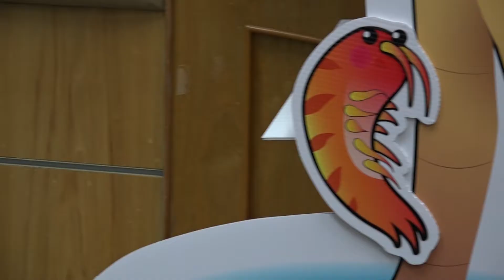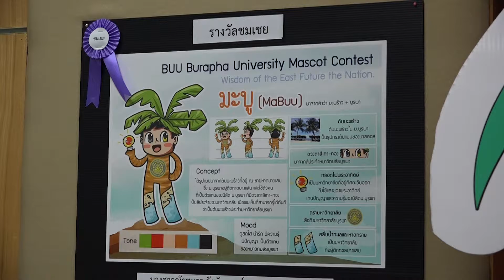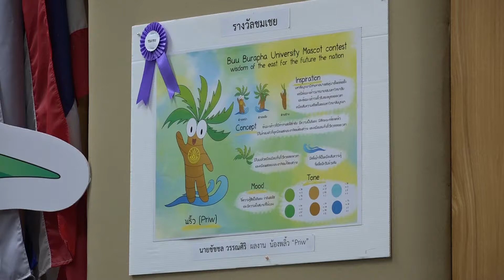บูรพาวาไรตี้ มาสคอต